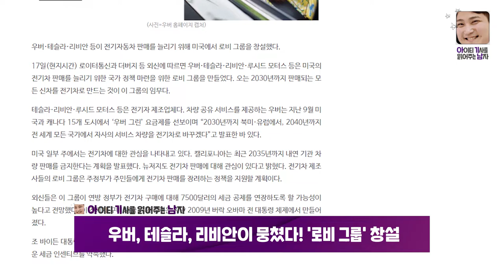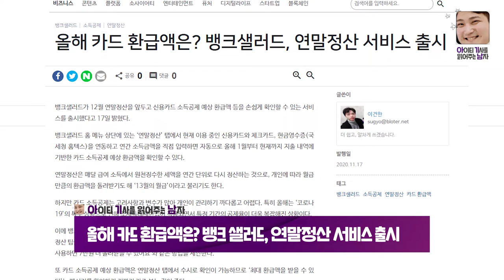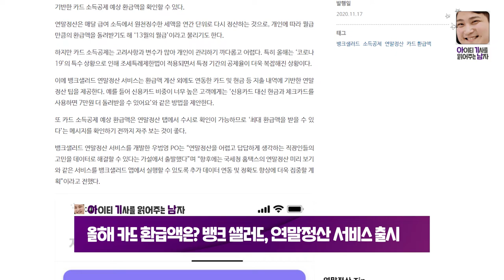아이폰14 드디어 폴더블로 출시된다?! | 아기남의 쉬운 IT 뉴스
11월 23일 아기남의 IT 뉴스 세가지!

1.  우버, 테슬라, 리비안이 뭉쳤다! '로비 그룹' 창설

2. 아이폰14 접히는 방식 출시?! 주요 부품 테스트!

3. 올해 카드 환급액은? 뱅크샐러드, 연말정산 서비스 출시!

기사의 자세한 내용은 블로터 홈페이지에서 만나보실 수 있습니다.